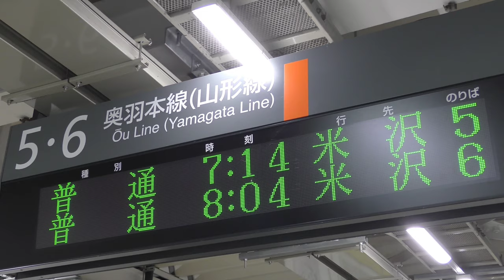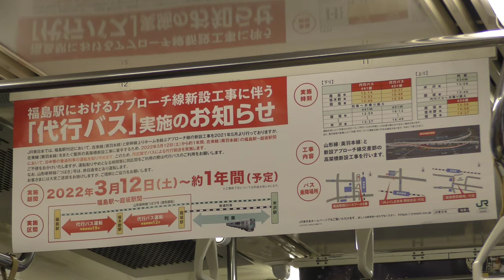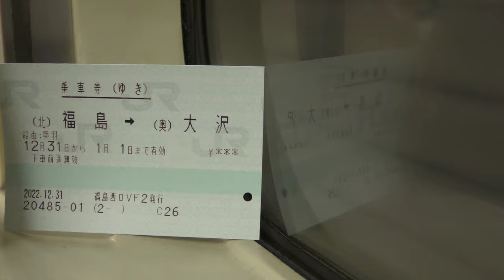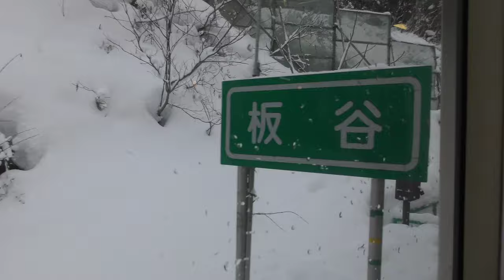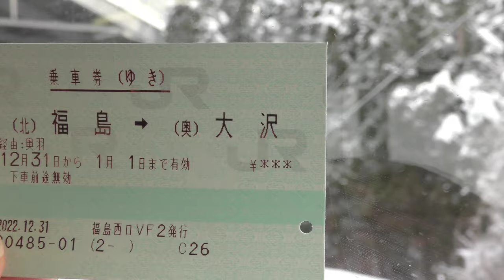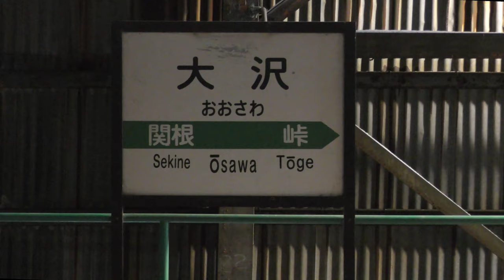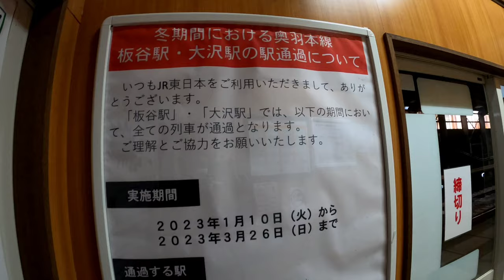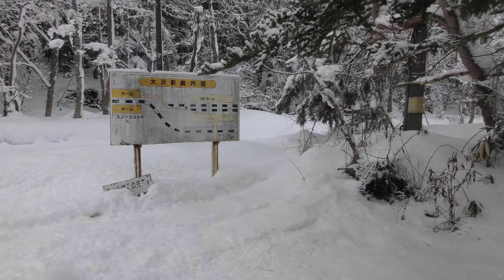山形新幹線が通るのに利用者は3人!豪雪の大沢駅がついに冬季休止へ